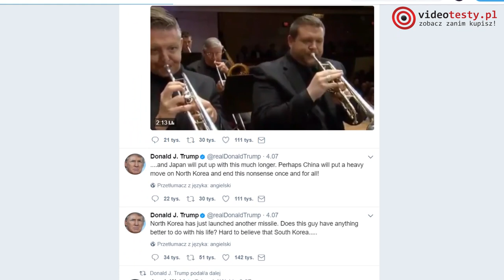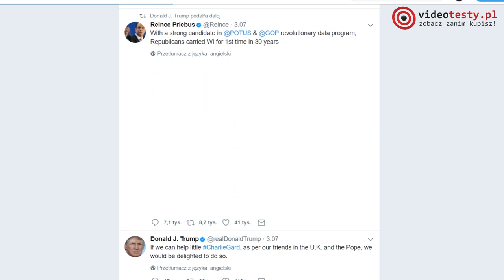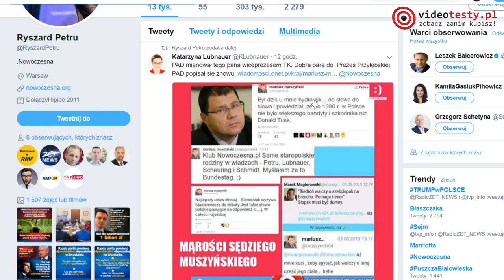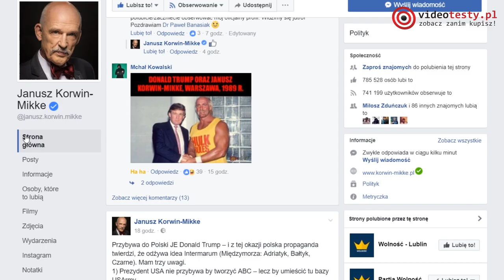Media Społecznościowe a Polityka👥 - Giganci Technologii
Media społecznościowe są potężnym narzędziem politycznym i nie ma co do tego żadnych wątpliwości. Facebook, który wciąż pozostaje liderem w tej dziedzinie, miał wiele czasu na ewolucję i rozpracowanie swoich własnych możliwości.

Masz pytanie? Zadaj je tutaj!

Ekipa
VideoTesty.pl